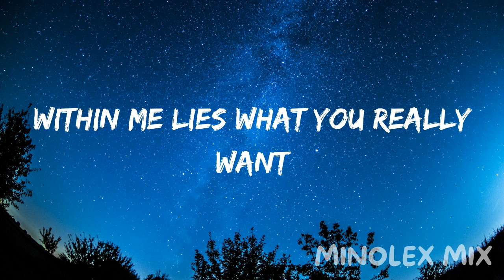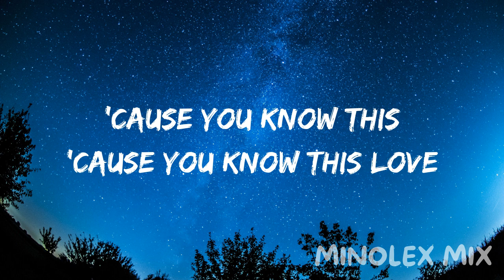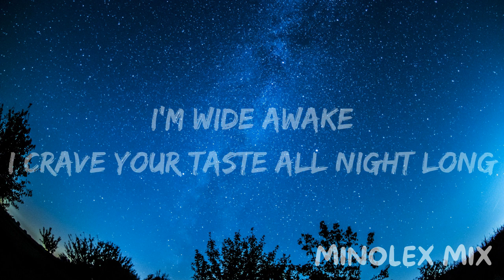Elley duhé - middle of the night lyrics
atrtist : Elley Duhé